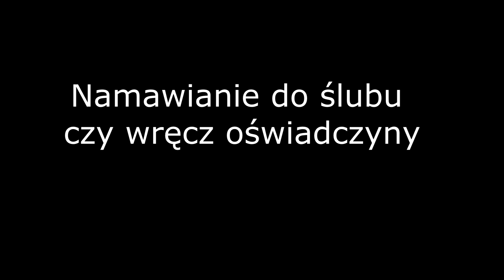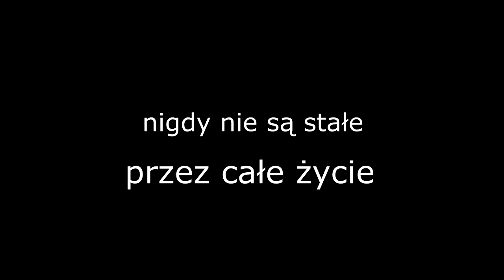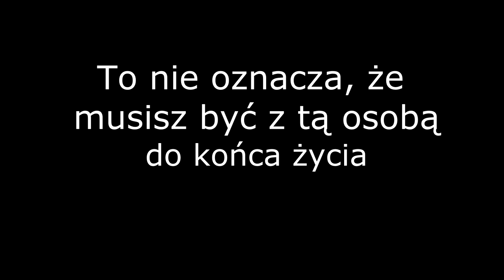4 największe niebezpieczeństwa małżeństwa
Wielu osobom może się wydawać, że małżeństwo to bezpieczna przystań i związek na całe życie. Ale takie złudzenie jest bardzo niebezpieczne i nie należy do jedynych błędów popełnianych przez pary, które wzięły ślub. Dużo więcej na ten temat mówię na tym wideo.

Dzisiaj powiem Ci kilka odkrywczych rzeczy, na temat małżeństwa. Branie ślubu to powszechna praktyka, ale czy zawsze jest to konieczny krok? Jakie niebezpieczeństwa wiążą się z małżeństwem? I jak ich uniknąć? Dowiesz sie, jakie są pułapki małżeństwa oraz co zrobić, jeśli bardzo zależy ci na ślubie, a twój partner nie wykazuje żadnych chęci. Będziesz wiedział, jak ślub wpływa na związek i jak radzić sobie z konfliktami na tym polu. Dzięki temu poznasz zasady i mechanizmy działające w związku, a to sprawi, że będziesz wiedział jak budować szczęśliwy związek.

Filmy wykorzystane w video:

Ellie Goulding - On My Mind
Hart of Dixie
R. City - Locked Away ft. Adam Levine
Gossip Girl
Shirin in love
Tres metros sobre el cielo
Katy Perry - Hot N Cold
Rihanna - We found love
Calvin Harris - I Need Your Love ft. Ellie Goulding
Rozbójnik Alibaba feat. Borixon - Magnes
Thanks For Sharing
Love, Wedding, Marriage
Don Jon
Problemy w związku - Szparagi

Hasła powiązane z filmem:
małżeństwo, udany związek, relacje damsko-męskie,  pułapki małżeństwa,  równowaga uczuć, ślub, niebezpieczeństwa małżeństwa. relacje w związku, miłość, relacje z partnerem.